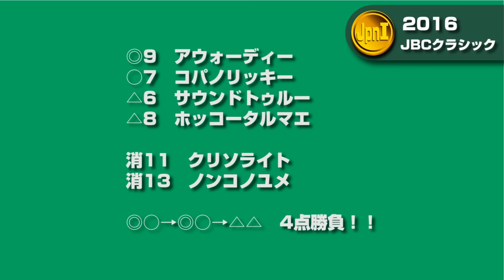【競馬予想】 2016 JBCクラシック 砂の王者決定戦！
ダートの祭典、JBC！！
王道路線のチャンピオン決定戦、JBCクラシック！！

秘密結社ふえがむがお送りする、魂の動画。
競馬ネタ、POG、ヴァンフォーレ甲府関連、他気が向いたら何でもあり！
Horse racing, POG, Ventfoert Kofu etc...

熱く語るfuegumTVに、めっちゃ気軽に登録、コメントよろ～（笑）
Please comment for peace of my narrow mind.　:-)